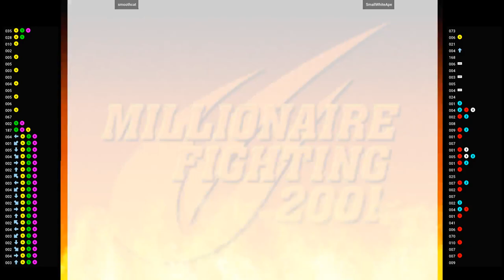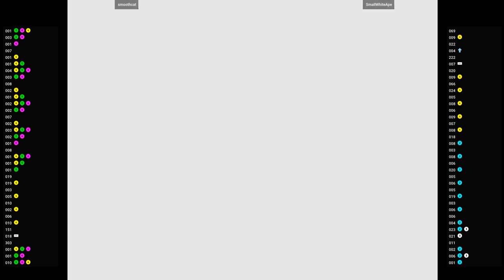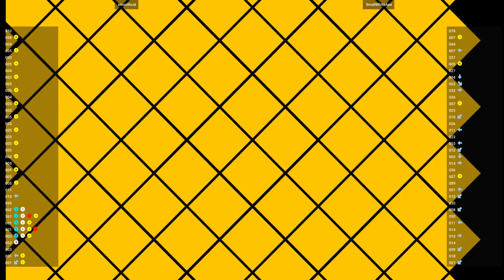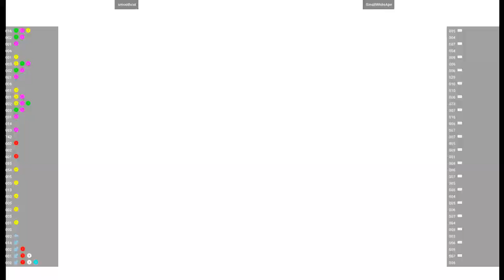CVS2 🕹 smoothcat VS SmallWhiteApe